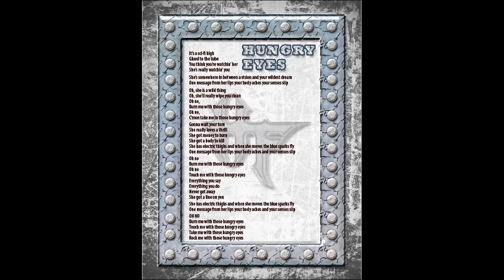Hanover - Hungry Eyes (1985) From The Album Hungry Eyes